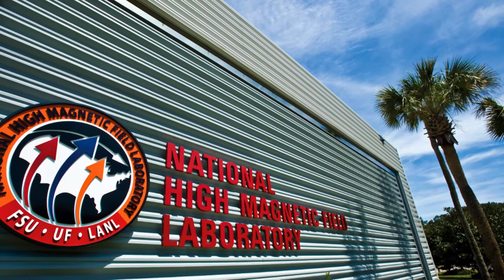Bob Johnson 2